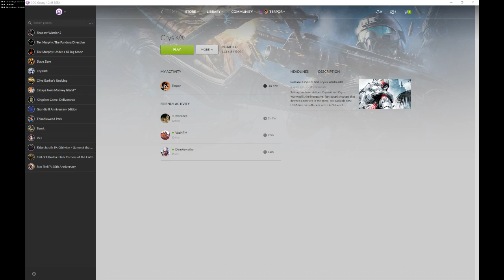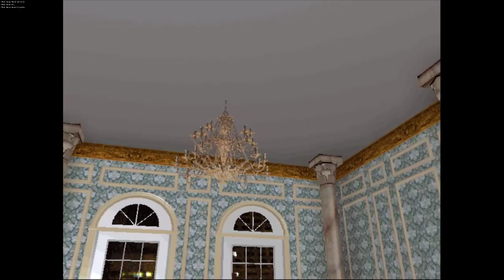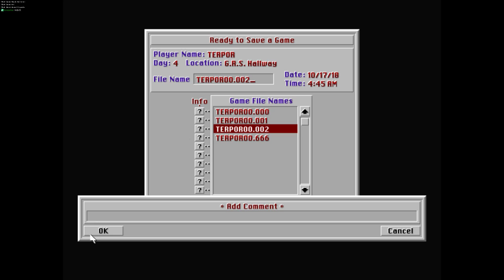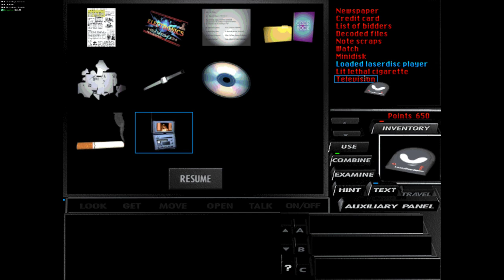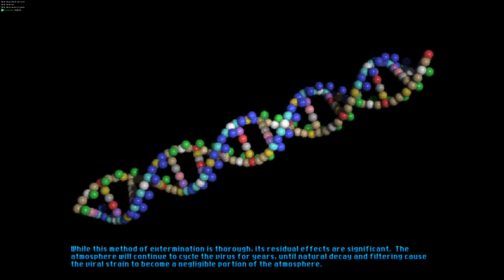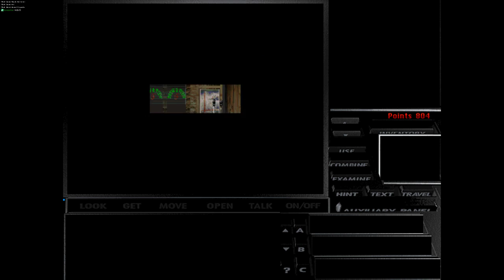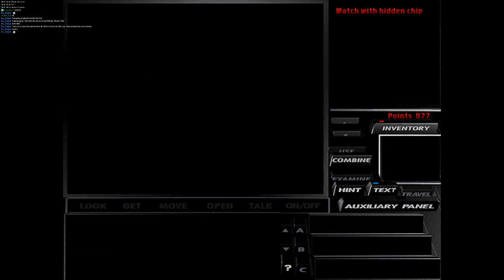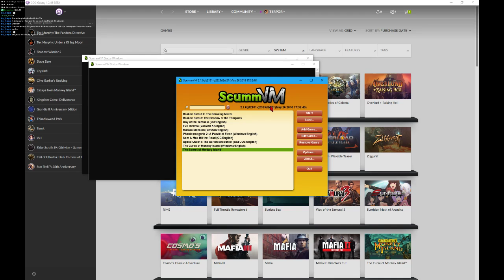Tex Murphy : Under a Killing Moon Part 3